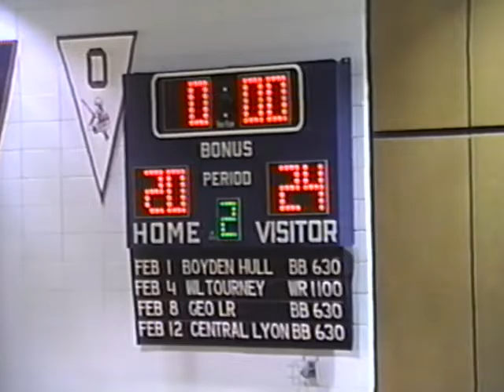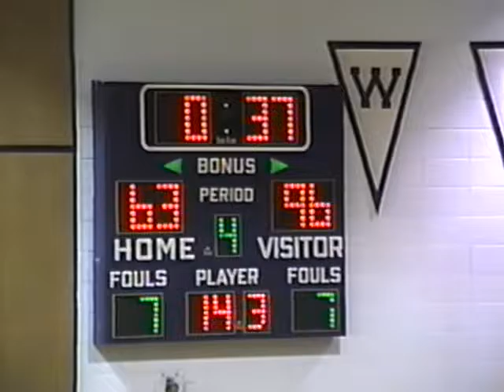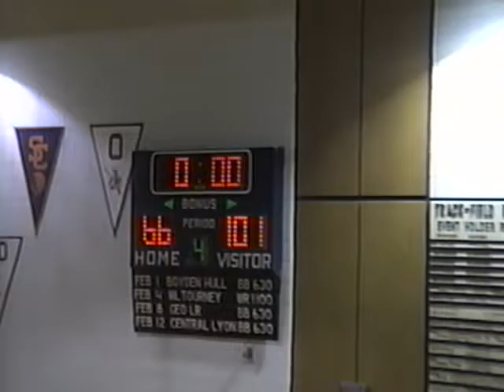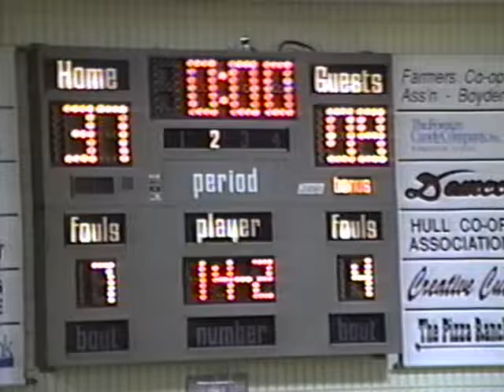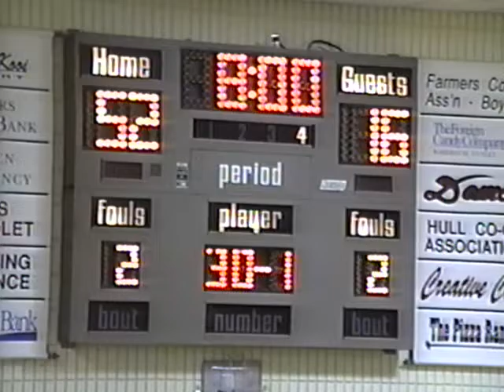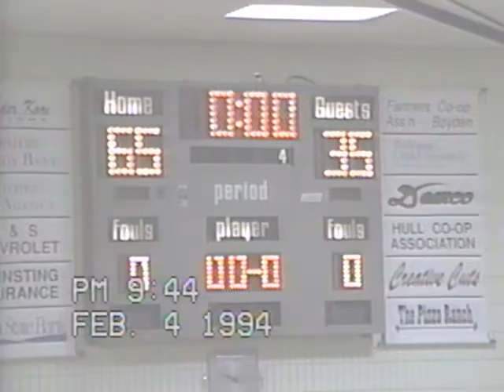BH basketball @ West Lyon and vs Central Lyon 1994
Boyden-Hull Basketball 1994 @ West Lyon and vs. Central Lyon